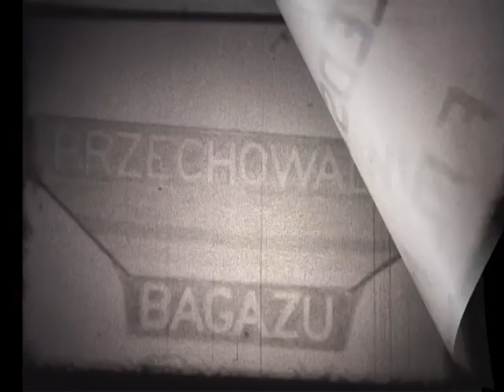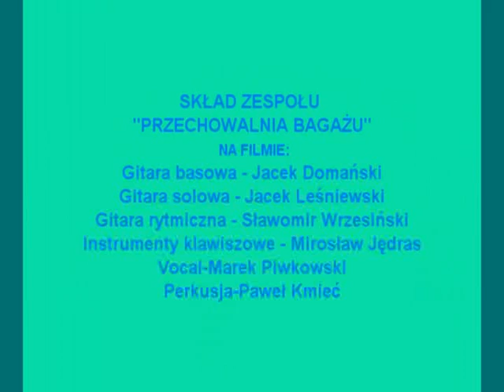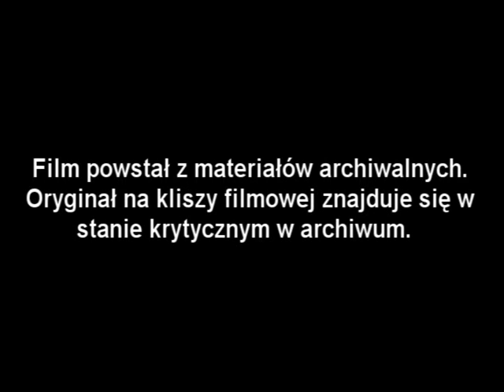PRZECHOWALNIA BAGAŻU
Początek lat 80-tych. Próba zespołu. Film udostępniony przez byłego gitarzystę grupy.